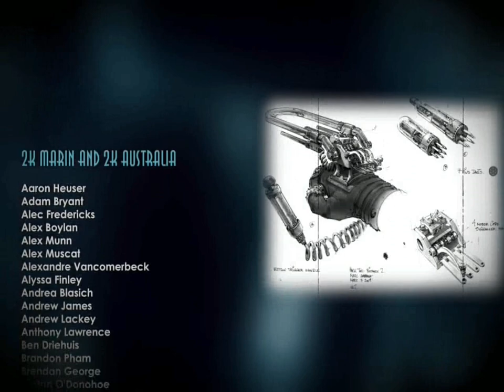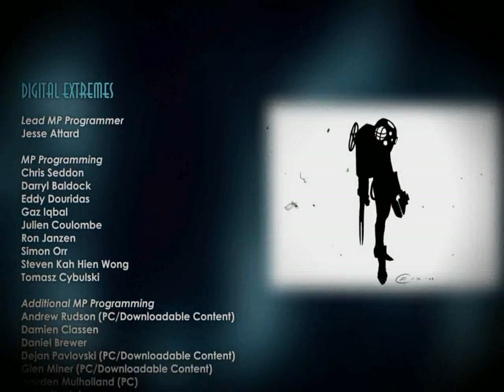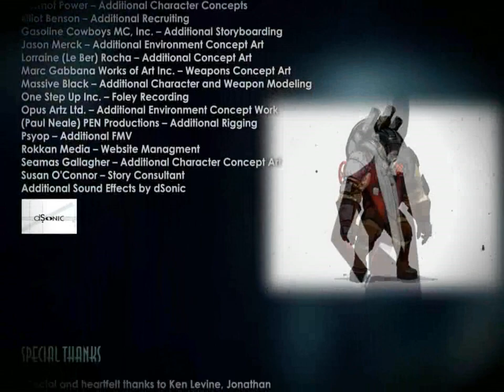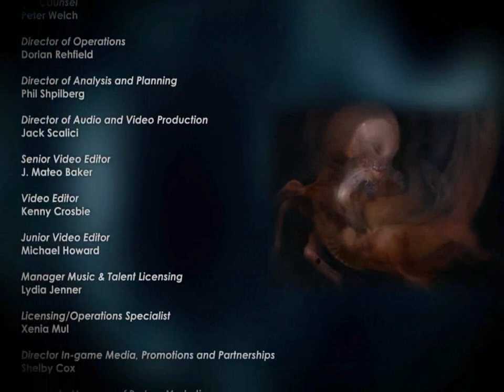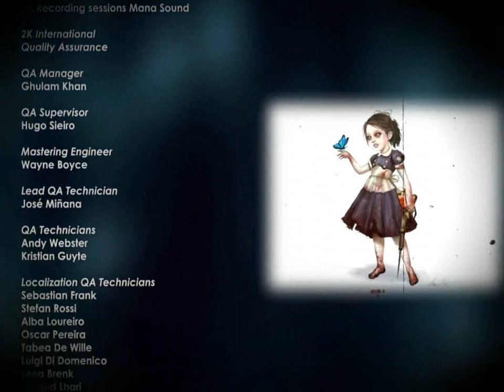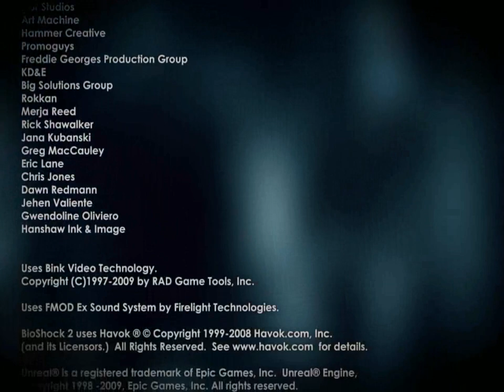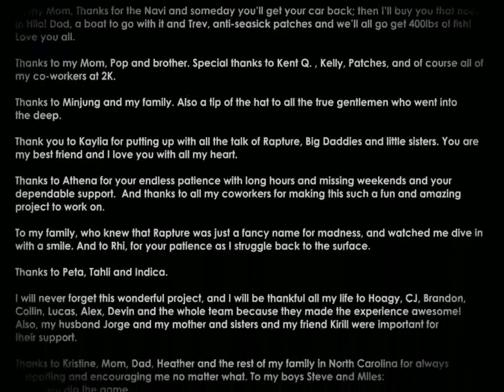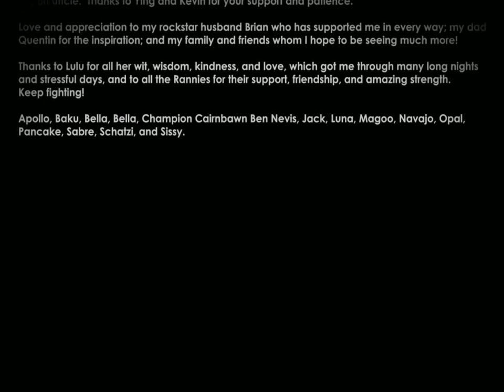Let's Play Bioshock 2 Episode 20